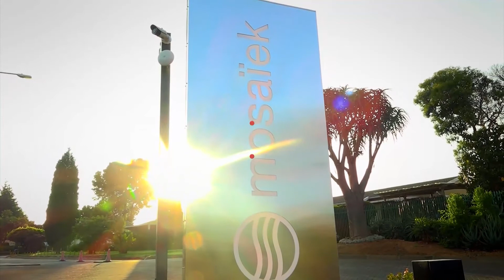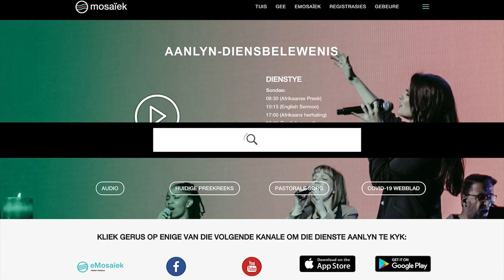2 August 2020 | Johan Geyser | A Way of Life – Surrender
𝗦𝗲𝗿𝗶𝗲𝘀: A way of life
𝗧𝗼𝗽𝗶𝗰: Surrender
𝗣𝗿𝗲𝗮𝗰𝗵𝗲𝗿: Johan Geyser
𝗦𝗰𝗿𝗶𝗽𝘁𝘂𝗿𝗲: Jm 4:13-17 (NLT)

Stay up to date with life in the congregation or the Mosaïek App.